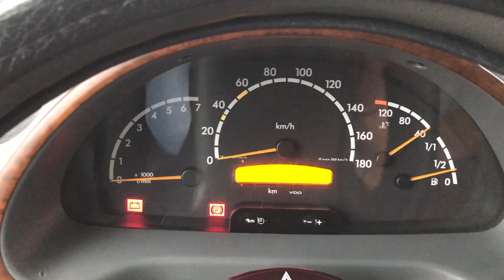Ciao Giunior !!!!!!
Ciao a tutti, grosse novità in arrivo a presto. Max